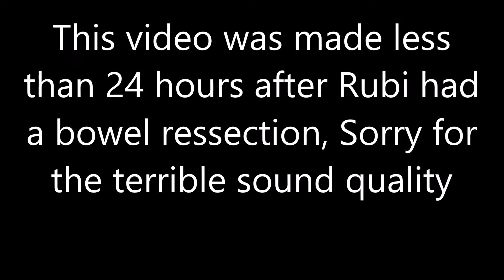Rlcraft part 2 The ocean sucks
F the ocean